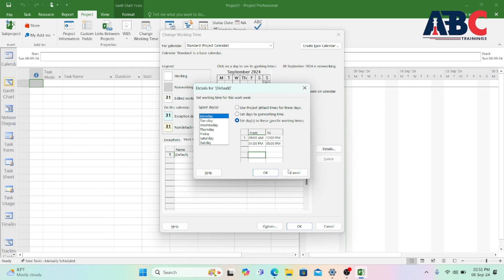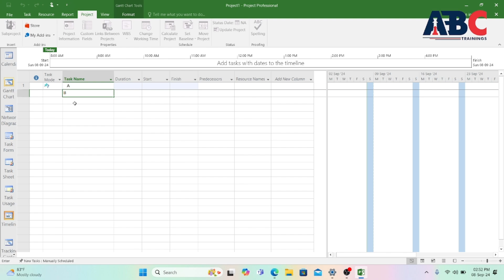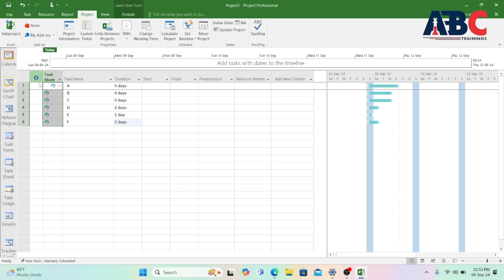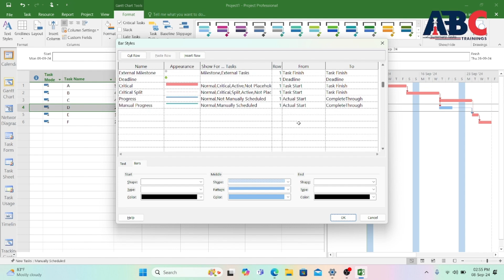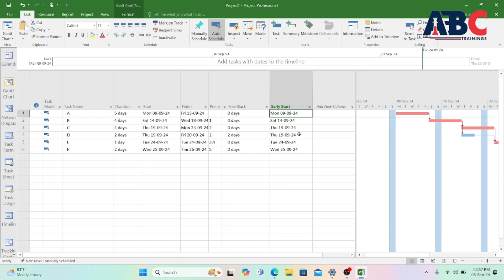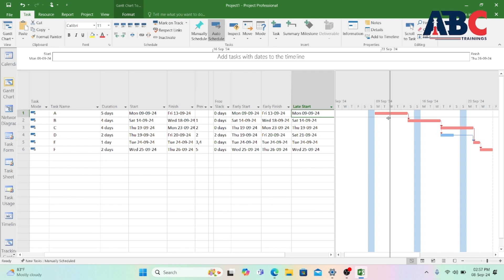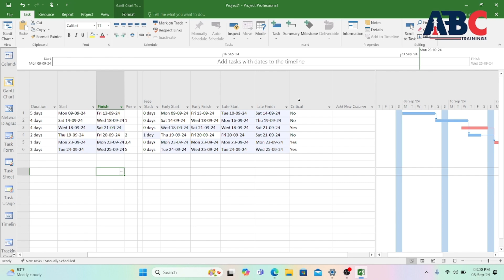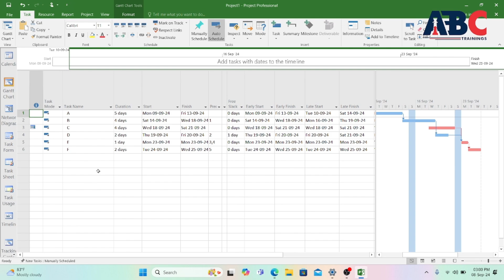Topic 14 Work breakdown structure.Part 2 !!MSP with PPM (Project planning)